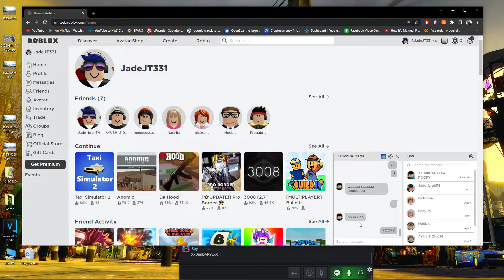FUNNY CHAT ROBLOX POOPY XD